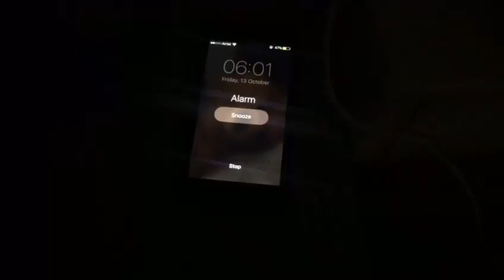Groom to be camera ready! Ft. Varun Sood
What does one do when grooming is a must every morning? For MTV VJ Varun Sood looking presentable is not an option, it is a requirement. Which is why he chooses to use the versatile HT3052K grooming kit from Syska Personal Care for complete grooming experience.